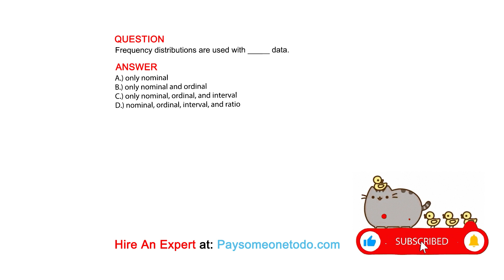Frequency distributions are used with _____ data.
QUESTION

ANSWER
A.) only nominal
B.) only nominal and ordinal
C.) only nominal, ordinal, and interval
D.) nominal, ordinal, interval, and ratio